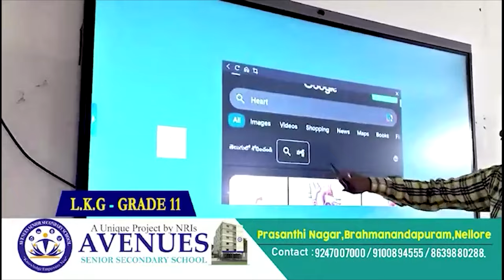నంద‌వ‌రంలో ఘ‌నంగా పీర్ల పండుగ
- ఆక‌ట్టుకున్న మేళ తాళాలు, యువ‌త నృత్యాలు
- పీర్ల‌కు ప్ర‌త్యేక పూజ‌లు చేసిన ముస్లిం సోద‌రులు